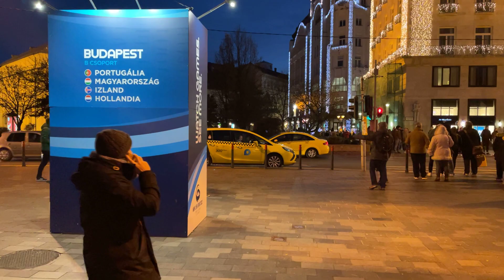Budapest 🇭🇺, Séta a Vörösmarty Téren található karácsonyi vásárhoz 2021 Karácsony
Kedves Látogató! 🙂

Az alábbi videóban egy rövid virtuális sétát teszünk Budapesten a Deák Ferenc tértől indulva a Vörösmarty tér irányába. A Deák téren végigsétálva már egy kisebb vásárban találjuk magunkat, ahonnan tovább haladva a patinás Deák Ferenc sátálóutcán meg is érkezünk a Vörösmarty térre, ami egyben a séta végcélja is.

Kellemes időtöltést kívánok! 😉 🥰 🙂

Amennyiben szeretnél értesülni további hansonló témájú videókról, ne felejts el felíratkozni a csatornára és kattintani a 🔔 harangocskára:

Ha pedig szeretnéd, hogy minél több emberhez eljusson ez a videó (ezzel együtt engem 💓 is támogatsz ), írj egy kommentet, kedveld 👍 a videót vagy akár meg is oszthatod 📢 valamelyik közösségi oldalon.

Köszönöm!

Filmezés közben általam használat\javasolt eszközök:
Kamera (ilyet használok):
Képstabilizálás:
Képstabilizálás kiegészítő védő tokkal és tripod lábbal (ilyet használok):
Képstabilizálás újabb generációk:
Külső mikrofon a megfelelő hangminőségért (ilyet használok):
Zajcsillapító (ilyet használok):
Kábelek, hogy legyen hang a felvételen (ilyet használok):
Kamera akku töltés (ilyet használok):
PowerBank:
Felvételek tárolása (ilyet használok):
Hátizsák:
Számítógép (ilyet használok):